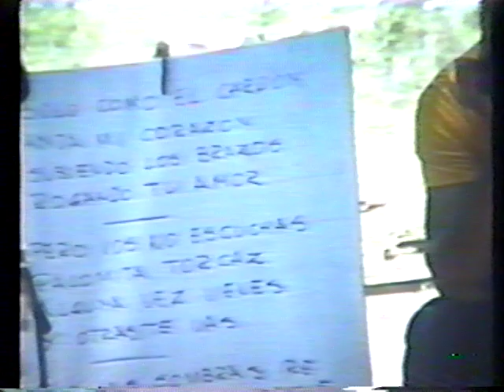Gustavo Santaolalla - De Ushuaia A La Quiaca